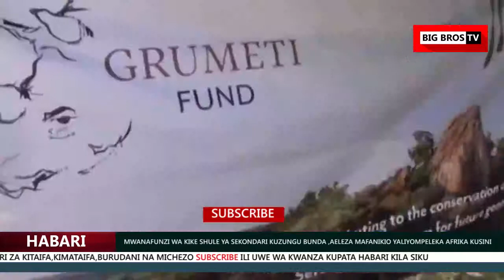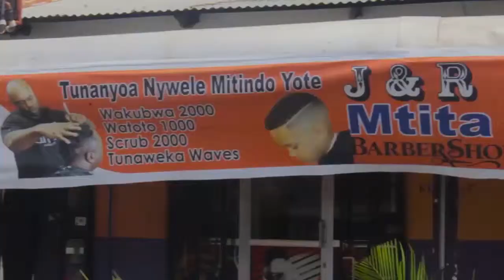MWANAFUNZI WA KIKE SHULE YA SEKONDARI KUZUNGU BUNDA ,AELEZA MAFANIKIO YALIYOMPELEKA AFRIKA KUSINI